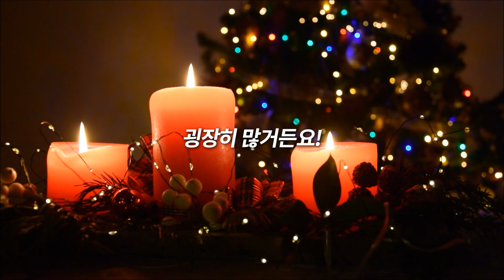남녀가 싫어하는 최악의 고백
더보기란
* 출연자에 대한 비방과 비난은 자제해주세요

0:00 오프닝
0:45 게스트 소개
1:31 오늘의 컨텐츠 소개
3:50 [카톡고백]
6:58 [사람들 앞에서 고백]
8:41 [취중고백]
10:21 다음 영상 예고